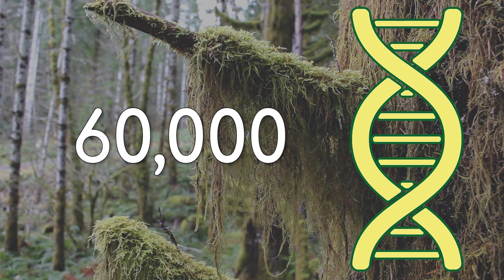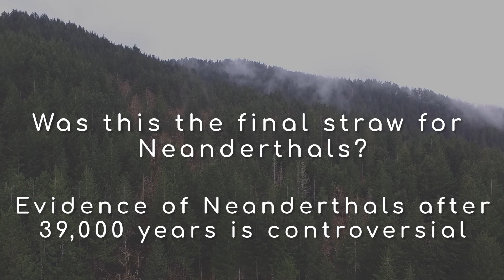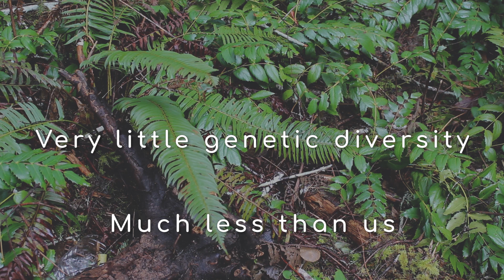Why Are Neanderthals Extinct?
Was it climate change? A failure to adapt? Competition from homo sapiens? Run out of marmite? All of the above?

Sources:
Abi-Rached, Laurent et al. “The shaping of modern human immune systems by multiregional admixture with archaic humans.” Science (New York, N.Y.) vol. 334,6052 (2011): 89-94. doi:10.1126/science.1209202

Bicho, Nuno, et al. “Early Upper Paleolithic Colonization across Europe: Time and Mode of the Gravettian Diffusion.” Plos One, vol. 12, no. 5, 2017, doi:10.1371/journal.pone.0178506.

Meyer, Matthias, et al. “Nuclear DNA Sequences from the Middle Pleistocene Sima De Los Huesos Hominins.” Nature, vol. 531, no. 7595, 2016, pp. 504–507., doi:10.1038/nature17405.

Papagianni, Dimitra. The Neanderthals Rediscovered. Thames & Hudson, 2015.

Peresani, M., et al. “Late Neandertals and the Intentional Removal of Feathers as Evidenced from Bird Bone Taphonomy at Fumane Cave 44 Ky B.P., Italy.” Proceedings of the National Academy of Sciences, vol. 108, no. 10, 2011, pp. 3888–3893., doi:10.1073/pnas.1016212108.

Pettitt, Paul. The Palaeolithic Origins of Human Burial. Routledge, 2011.

Rendu, W., et al. “Evidence Supporting an Intentional Neandertal Burial at La Chapelle-Aux-Saints.” Proceedings of the National Academy of Sciences, vol. 111, no. 1, 2013, pp. 81–86., doi:10.1073/pnas.1316780110.

Roberts, Alice. Evolution: The Human Story. Dk Pub, 2018.

Sankararaman, Sriram et al. “The genomic landscape of Neanderthal ancestry in present-day humans.” Nature vol. 507,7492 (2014): 354-7. doi:10.1038/nature12961

Scarre, Christopher. The Human Past World Prehistory and the Development of Human Societies. Thames and Hudson, 2018.

J. Josh Snodgrass and William R. Leonard (2009) "Neandertal Energetics Revisited: Insights Into Population Dynamics and Life History Evolution." PaleoAnthropology 2009:220-237